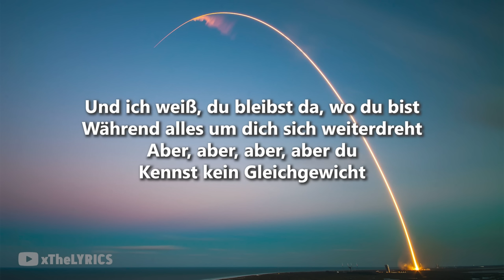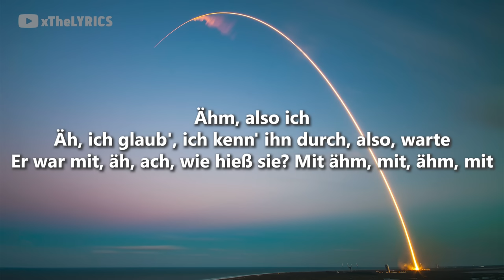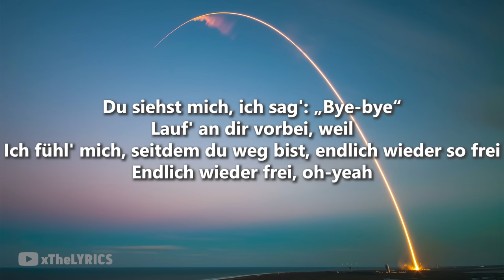AYLIVA - HÄSSLICH [Lyrics]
Die Lyrics zu Hässlich von AYLIVA, viel Spaß!

🎤  Lyrics "Hässlich":

[Strophe 1]
Ich hab' nie geseh'n, wie du aussiehst
Nichts passt von dem, was du anziehst
Und die Art, wie du lachst
Geht mir richtig auf den Sack
Und ich weiß, du bleibst da, wo du bist
Während alles um dich sich weiterdreht
Aber, aber, aber, aber du
Kennst kein Gleichgewicht
Hältst nichts fest, was dir wichtig ist
Glaub mir, ich vermiss' dich nicht

[Pre-Refrain]
Hab' dich so geliebt, aber ich
Find', ohne mich siehst du einfach so hässlich aus
So hässlich aus, Babe

[Refrain]
Auch wenn du jetzt mit ihr bist
Sie liebst und küsst, siehst du dabei hässlich aus (Mh-mh)
Du siehst hässlich aus, Babe (Mh-mh-mh)
Du siehst mich, ich sag': „Bye-bye“
Lauf' an dir vorbei, weil
Ich fühl' mich, seitdem du weg bist, endlich wieder so frei
Endlich wieder frei, oh-yeah

[Strophe 2]
Und ich schäm' mich krass
Für alles, was ich in dir gesehen hab'
Ich will nicht, dass irgendjemand denkt, dass ich dein'n Nam'n kenn'
Und wenn mich jemand fragt, dann sag' ich immer: „Ähm“

[Interlude]
Ähm, also ich
Äh, ich glaub', ich kenn' ihn durch, also, warte
Er war mit, äh, ach, wie hieß sie? Mit ähm, mit, ähm, mit

[Strophe 2]
Mit-mit-mit-mit-mit-mit-mit-mit-mit-mit-mit-mit
Mit irgendeiner Chick, die nicht weiß, wie er ist
Und nein, es tat nicht weh
Dich mit ihr zu seh'n